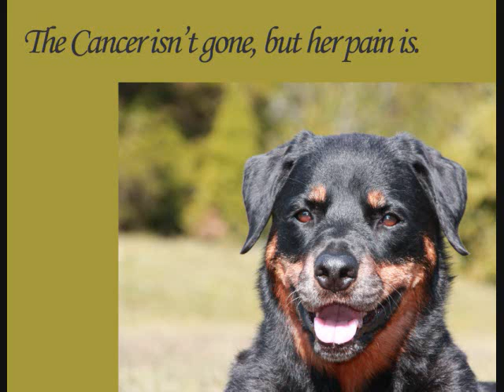Morgan - Canine Osteosarcoma